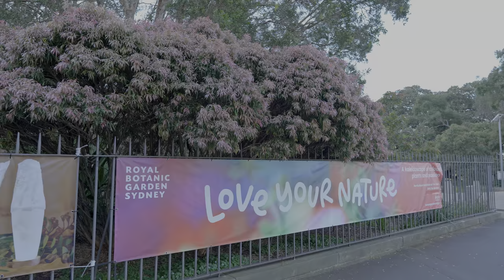Sydney Australia Walking Tour - Largest Vertical Garden in the Southern Hemisphere | 4K HDR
Experience the natural beauty of Sydney on this enchanting walking tour through the iconic Royal Botanic Gardens and its surroundings. From stunning floral displays to historical landmarks, this journey will immerse you in the captivating world of Australian horticulture and scenic vistas. So, lace up your walking shoes and let's begin!

1. Monument To The Horses Of The Desert Mounted Corps:
Our adventure starts with a tribute to the heroic Desert Mounted Corps and their faithful equine companions. Learn about their remarkable contributions during World War I as we admire this monumental sculpture.

2. Morshead Fountain:
Next, we approach the graceful Morshead Fountain, a charming landmark with a fascinating history. Marvel at its architectural beauty and the stories it holds.

3. State Library of New South Wales:
Across the way, you'll spot the State Library of New South Wales. While we won't enter, take a moment to appreciate its grandeur and historical significance.

4. Botanic Gardens Entrance via Morshead Fountain Gate:
Step into the lush world of the Royal Botanic Gardens as we enter through the Morshead Fountain Gate. The journey through nature's wonders begins here.

5. The Calyx:
Discover The Calyx, home to the largest vertical garden in the southern hemisphere. Be awed by the living tapestry of over 20,000 plants, a testament to the beauty and diversity of Australian flora.

6. Love Your Nature Exhibition:
Inside The Calyx, immerse yourself in the new immersive horticultural exhibition, "Love Your Nature." Explore the wonders of Australian botany and the vital role it plays in our ecosystem.

7. Australian Rainforest Walk:
Stroll through the Australian rainforest walk, where lush greenery and unique flora surround you, creating a tranquil oasis in the heart of the city.

8. Glass Houses with Gorgeous Orchids:
Step into the glass houses, where you'll encounter a breathtaking display of gorgeous orchids. These delicate blooms will leave you spellbound.

9. Lewis Wolfe Levy Fountain:
Admire the timeless beauty of the Lewis Wolfe Levy Fountain, a captivating water feature nestled in the heart of the gardens.

10. Entrance to the Succulent Garden:
As we make our way through the garden, we'll enter the Succulent Garden, home to a stunning array of succulent plants from around the world.

11. The First European Garden in the Continent of Australia:
Learn about the history of Australian botany and the significance of the first European garden on this continent.

Visit The Garden Shop, where you can purchase botanically inspired gifts and mementos to remember your botanical journey.

13. Lotus Pond with Botanic House:
Enjoy the serene beauty of the Lotus Pond, with Botanic House as a picturesque backdrop. Keep an eye out for the huge eels residing in the pond.

14. Protecting Young Plants:
Learn about the conservation efforts and initiatives aimed at protecting young plants and preserving the garden's biodiversity.

15. Relaxing Picnic Area:
Take a moment to relax in a tranquil picnic area, surrounded by the beauty of nature. Enjoy a snack and soak in the atmosphere.

16. Stunning Bay Views:
As we continue our walk, be treated to stunning views along the bay. Let the tranquil waters and coastal scenery captivate your senses.

This walking tour through the Royal Botanic Gardens and its surroundings offers a delightful blend of natural beauty, horticultural wonders, and historical landmarks. It's a perfect way to reconnect with nature and immerse yourself in the lush oasis that is Sydney's Botanic Gardens.

00:00 - Highlights
01:38 - Morshead Fountain Gate Entrance
06:27 - The Calyx
12:24 - Australian Rainforest Walk
16:58 - The Sydney Fernery
22:28 - Lewis Wolfe Levy Fountain
24:37 - Succulent Garden
29:28 - European Garden
32:47 - Lotus Pond
38:39 - Bay walk